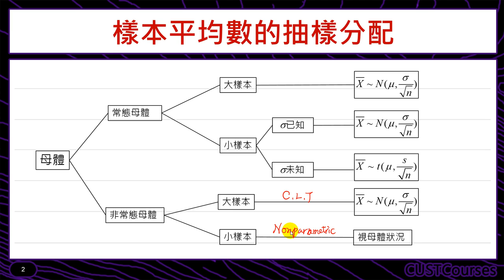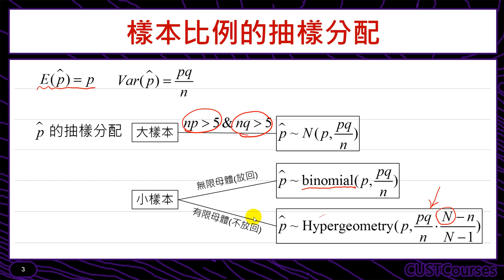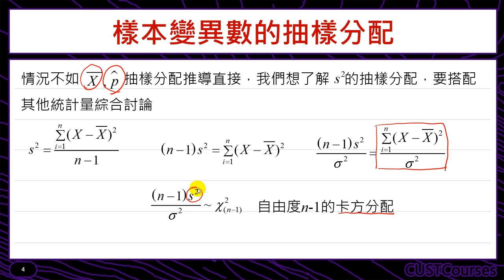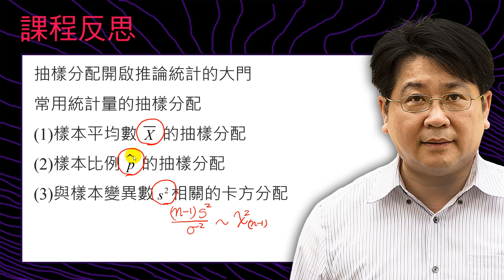常用統計量的抽樣分配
課程簡介：抽樣分配與常用的統計量
課程難度：■■□□□
適合對象：修過微積分同學
授課教師：李柏堅
製作單位：中華科技大學 遠距教學組
製作人員：林文博